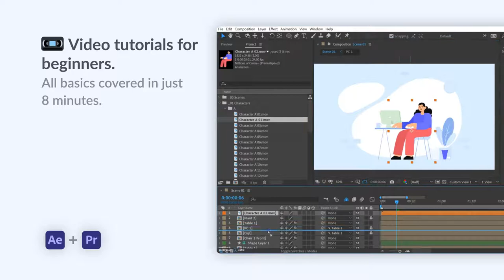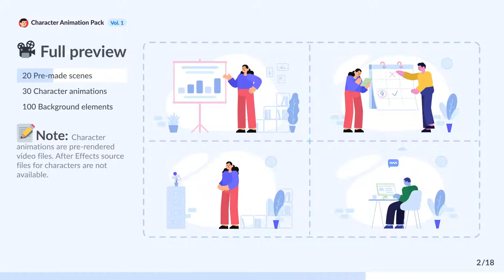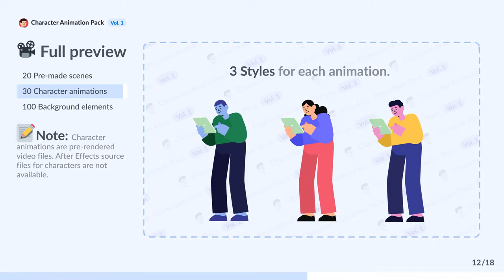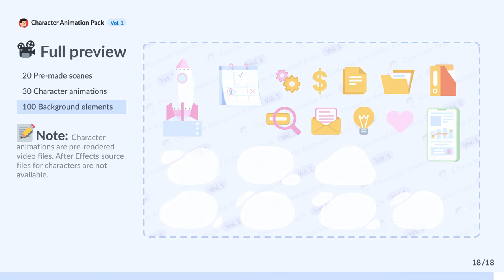Character Animation Pack - Office and Corporate (After Effects Template)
Features:
- 150 High quality elements
- Modern minimalistic design
- Compatible with any video software
- Pre-rendered animations for minimal system requirements
- 2 short video tutorials (8min)
- Optimalized for any resolution up to 4K